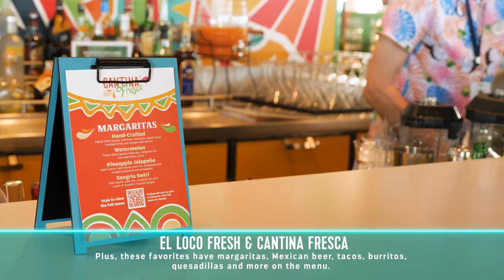Utopia of the Seas Family Vacation Fun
Utopia of the Seas is making a  BIG splash!

She is operated by Royal Caribbean International. Utopia of the Seas is  part of the Icon Class of ships, known for design and amenities tailored for families and adventurers.